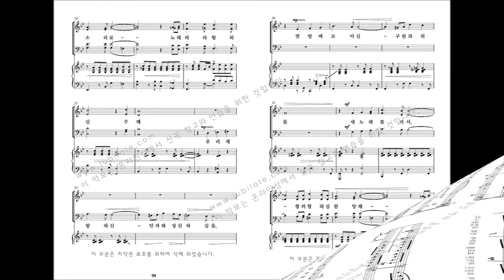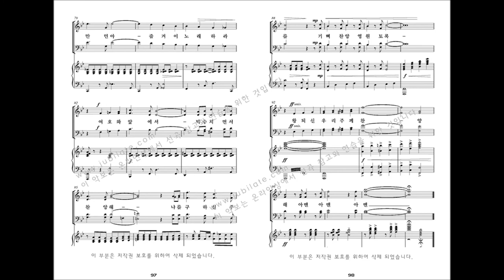[유빌라테 명품성가 33집] 09.김민아 '온 땅아 즐거이' - A